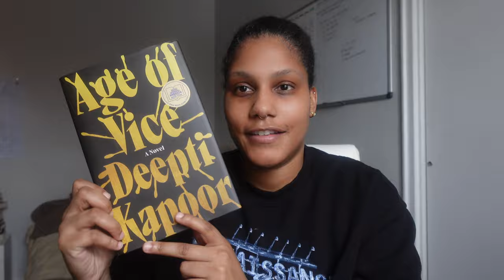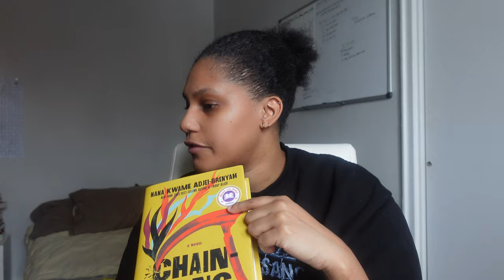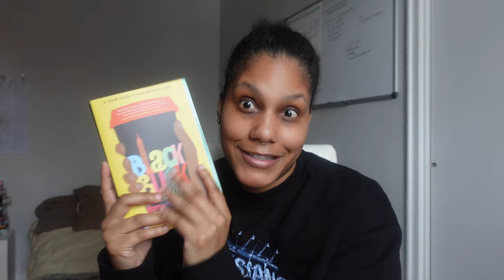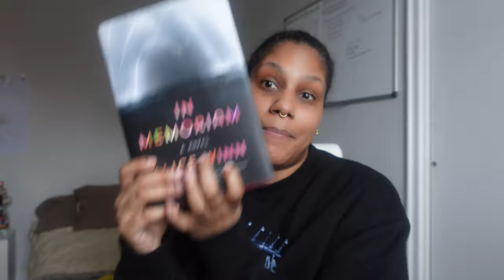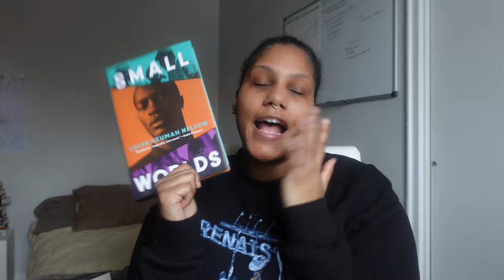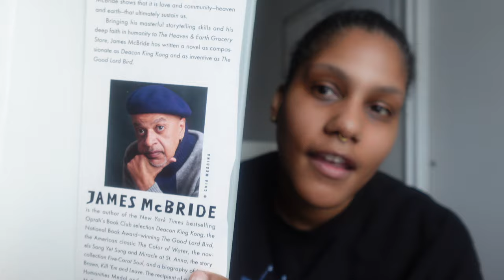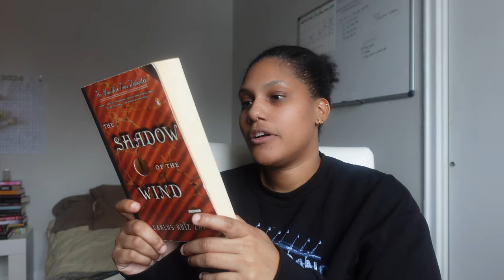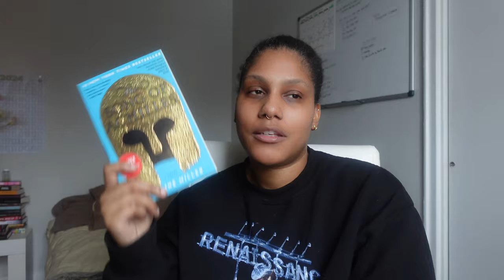24 Books I Want to Read in 2024! 🎉📚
The List
1. Age of Vice
2. Babel
3. The Bee Sting
4. Big Swiss
5. Black Buck
6. Chain Gang All Stars
7. The Death of Vivek Oji
8. Demon Copperhead
9. Heaven and Earth Grocery Store
10. I have some question for you
11. If we were villains
12. In memoriam
13. On Earth We’re Briefly Gorgeous
14. Pineapple Street
15. Real Life
16. Ruthless Vow
17. The Secret History
18. Secret life of Addie
19. The Shadow of the Wind
20. Small Worlds
21. The Song of Achilles
22. Trust
23. Vampires of El Norte
24. Yellowface